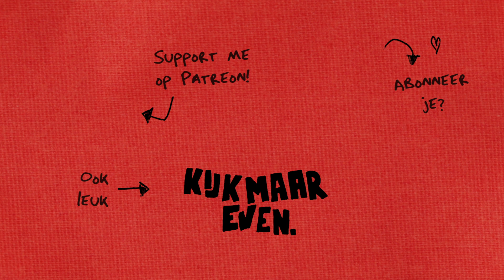WAAROM is er EENHOORN-POEP-SLIJM?! 💩 | Gekste speelgoedreclames 2018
Net als vorig jaar werd ik weer gebombardeerd met gekke speelgoedreclames. Natuurlijk vooral veel slijm. Met Poopsie Unicorn Slime Surprise als hoogte/dieptepunt. Lekker liedje wel!

💰 Deze video is niet gesponsord (maar als iemand me eenhoornpoep wil sturen mag dat) en de Home Alone-trui is van Asos.

👁 Flinke zoomlens - Canon EF-S 18-135mm STM